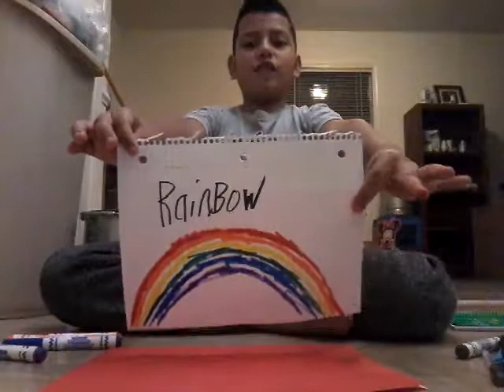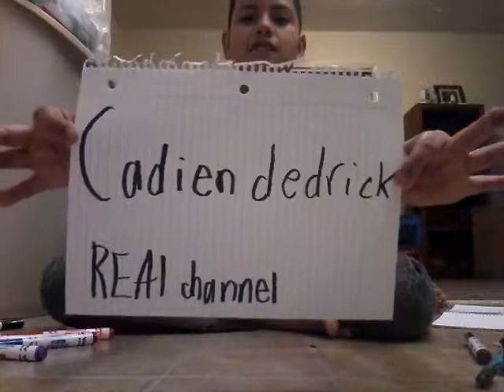What can I draw